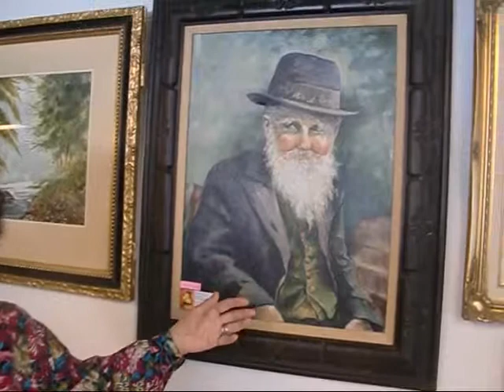Art made the world go round for Dorothy Hammer in Rockland.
By: Sue Scheible
Published on: July 7, 2017